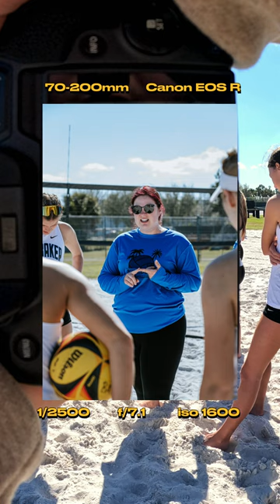Beach Volleyball Photography POV 📸🏐